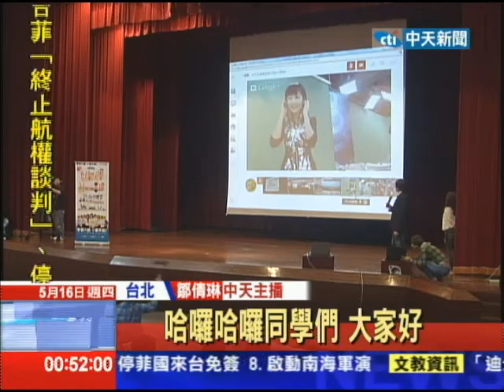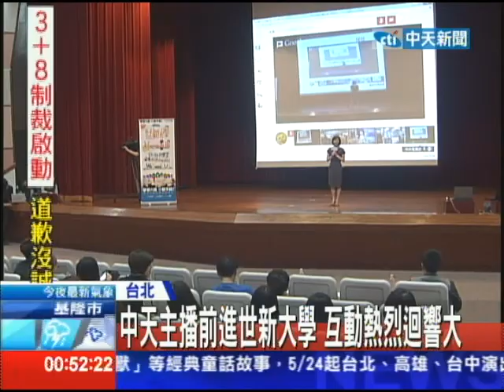20130516中天新聞 中天主播前進世新大學 互動熱烈迴響大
主播戴立綱、洪淑芬以及劉盈秀，15號前進世新大學，與同學零距離接觸，除了聊主播工作有趣的一面，在現場還傳授新聞知識，面對同學的提問，主播們有問必答，氣氛相當熱烈。